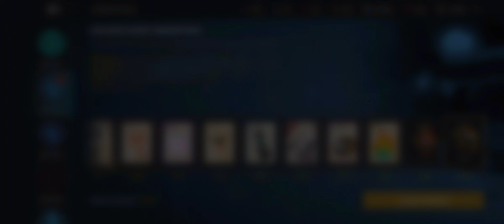Handsome Marathon - Full Marathon - Part 2 - Shadow fight 3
00:12 - Apprentice I - Win fight
05:23 - New Level - Transition Portal
06:29 - Adept 2 - Won Fight
12:31 - Adept 1 - Won Fight
24:20 - Adept 2 - Won Fight
29:24 - Adept 1 - Won Fight
36:07 - Adept 1 - Won Fight
39:56 - New Level - Transition Portal
40:22 - Master 1 - Won Fight
43:55 - Master 2 - Won Fight

This video is made for gaming entertainment purposes

@A4Gamestech and the producers do not accept any responsibility or liability for the accuracy, content, completeness, legality or reliability of the information contained in the video.

@A4Gamestech The video is not created with an intent to harm, injure or defame any person, body of persons, association, company or anyone.

The viewer should always do their diligence and anyone who wishes to apply the ideas contained in the video takes full responsibility for it.

Also,it is done at their own risk and consequences. @A4Gamestech and the producers do not take responsibility for any direct, indirect, implied, punitive, special, incidental, or other consequential damages arising directly or indirectly on account of any actions taken based on the video.

@A4Gamestech and the producers of the video disclaim any kind of claim of libel, slander or any other kind of claim or suit of any sort. Viewers discretion is advised.